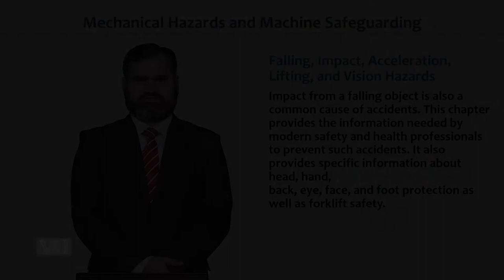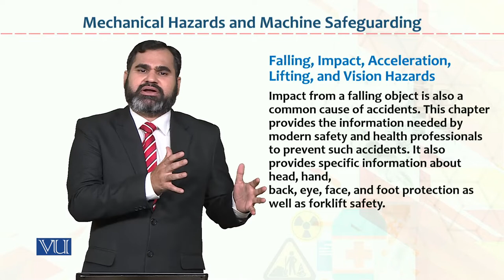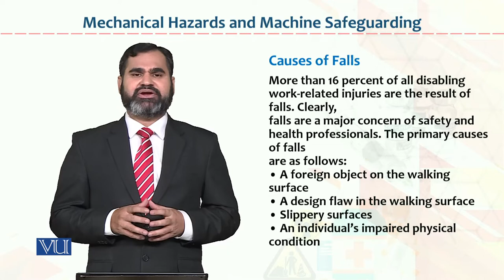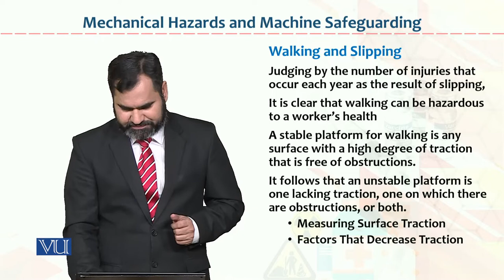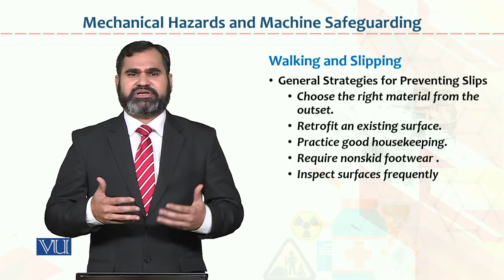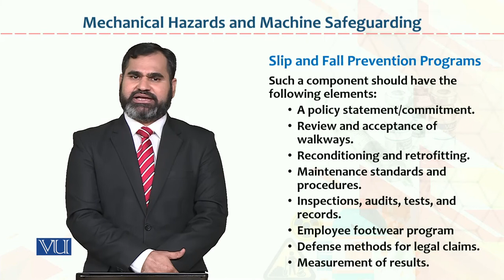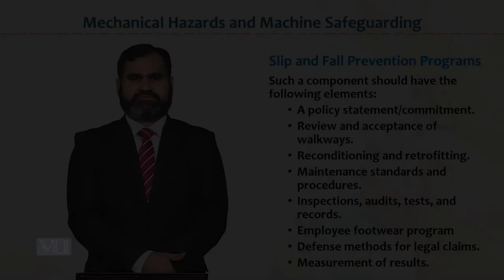HRM733_Topic059 | Occupational Health & Safety